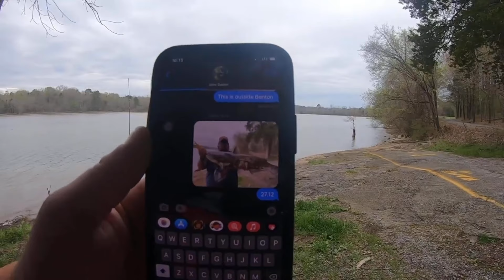2 HOURS of Catching BIG Catfish! (Watch till the end !!)